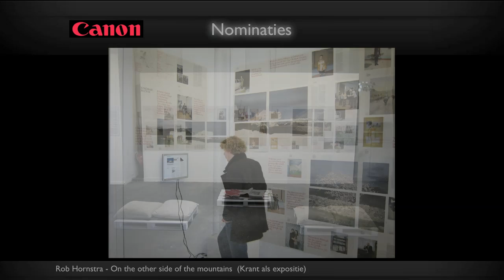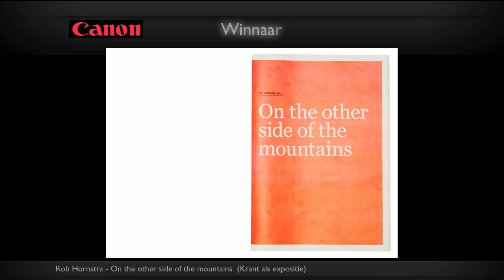Zilveren Camera 2010 uitreiking deel 4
Deel 4 van de registratie van de feestelijke bekendmaking van de winnaars editie 2010 van de Zilveren Camera.

Registratie van het evenement op 23 jan. 2011 in het fotomuseum Den Haag : Presentator Wilfried de Jong.

In deze clip de bekendmaking van de winnaar van de Canon prijs.